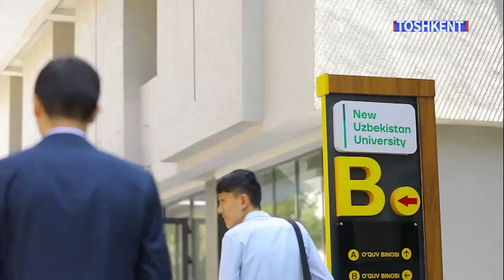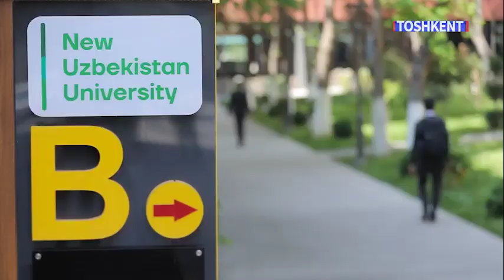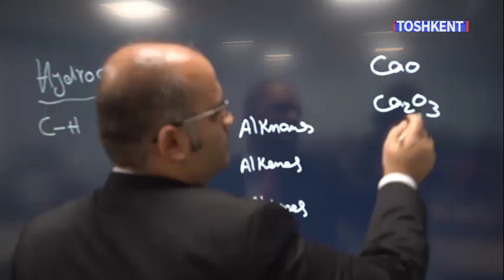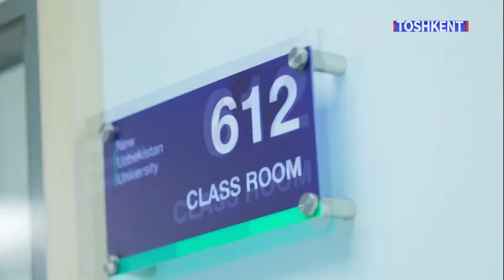"Parvozga yo‘l" ko‘rsatuvi | @PIIMArasmiysahifasi | @samarkandpresidentialschoo3640 | Samarkand PS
🔰Prezident taʼlim muassasalari agentligi “Toshkent” telekanali bilan hamkorlikda "Parvozga yo‘l" ko‘rsatuvini efirga berib bormoqda.

✅Ko‘rsatuvning ushbu sonida Yangi O‘zbekiston universiteti hayoti bilan hamda talabalari bilan suhbatni ko‘rishingiz mumkin.